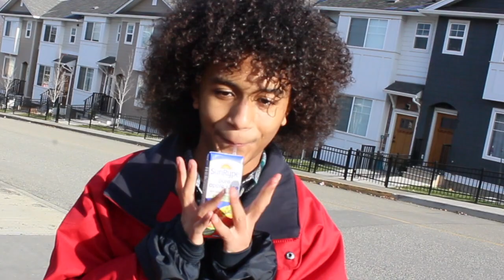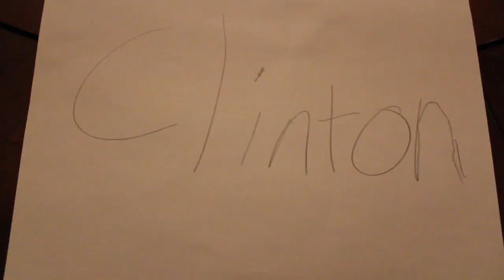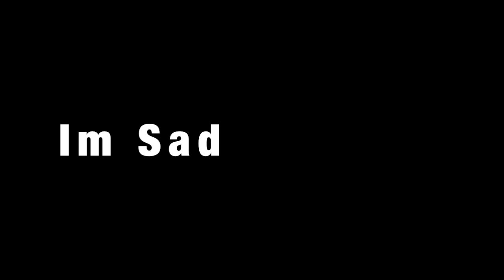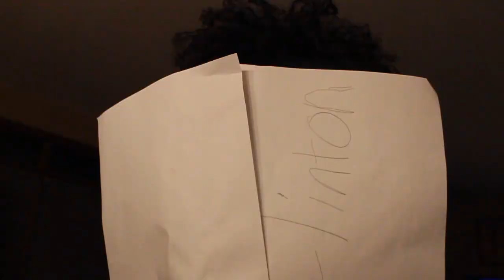Charles CornWallis | Battle For Yorktown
LOT'S OF AUDIO ISSUES. I apollogize. Be ready to adjust your audio constantly

Battle of YorkTown (From Alexander Hamilton Broadway duh)

(West Virginia Song idk real name im lazy)